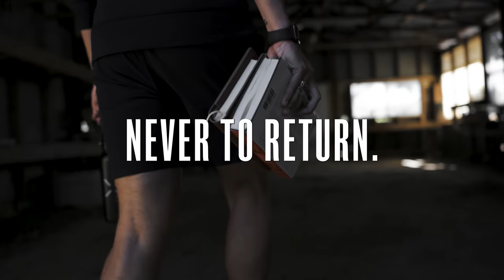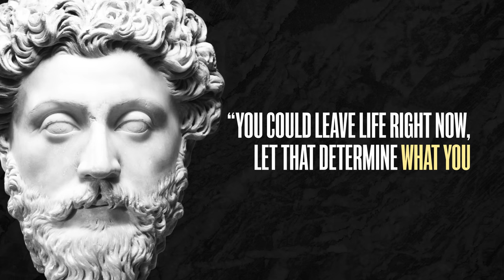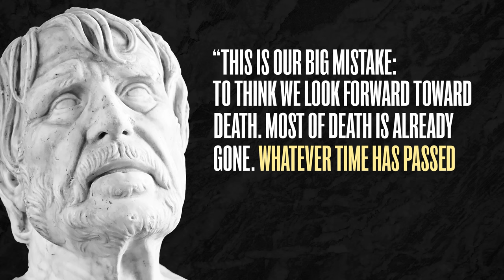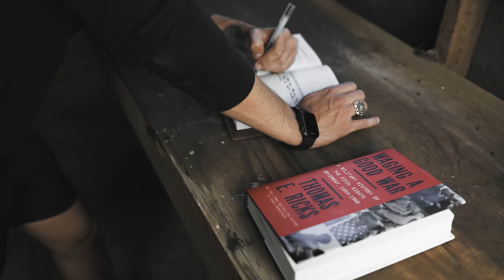Why Facing Death Is The Key To Success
Throughout history, Memento Mori reminders have come in many forms. To most people this sounds like an awful idea. Who wants to think about death? But what if reflecting and meditating on that fact was a simple key to living life to the fullest?

Ten Thousand created a limited run of training gear inspired by the idea of Memento Mori.